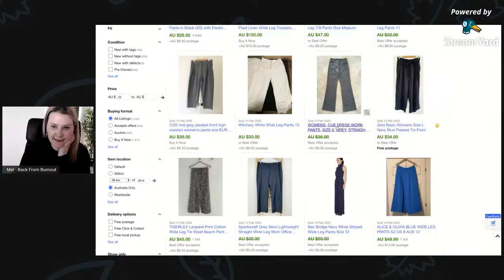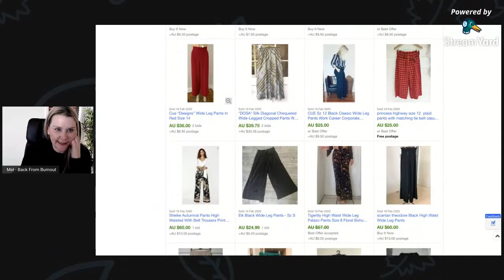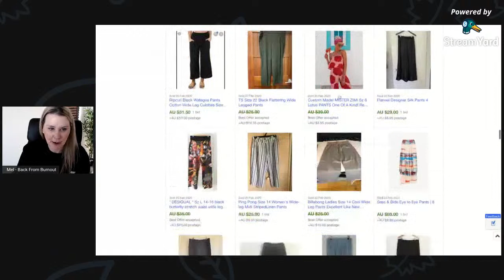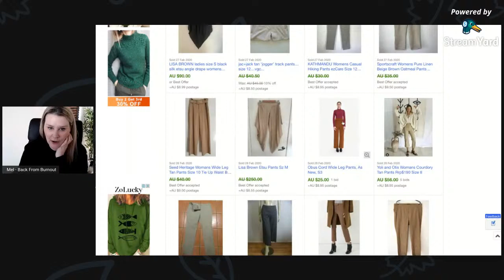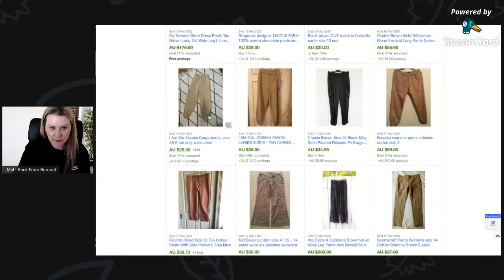ebay Reseller | SELLING SECONDHAND CLOTHING ON EBAY How reselling thrift clothes makes money on eBay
Selling secondhand clothing on eBay. Learn How reselling clothes from the thrift shop makes money on eBay, selling profitable brands and winter clothing trends for 2020.